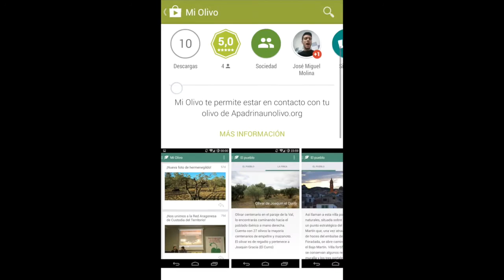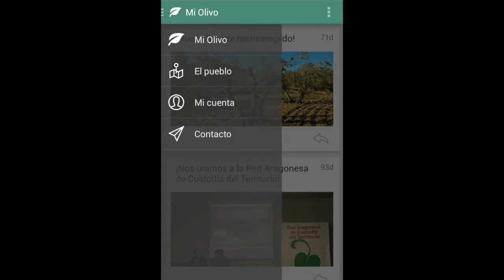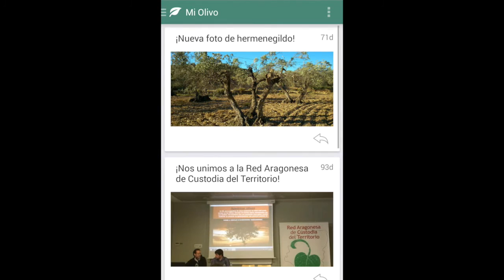Aprende a usar Mi Olivo para Android - Apadrinaunolivo.org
Aprende cómo usar nuestra app para Android. Entérate de las novedades de la iniciativa y los trabajos realizados en tu árbol.